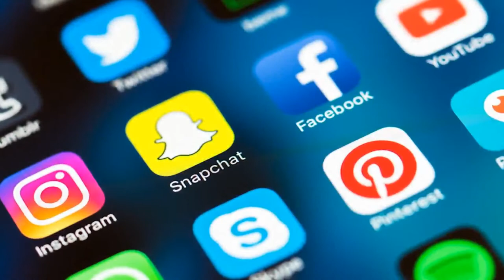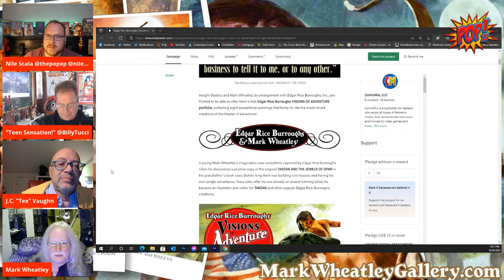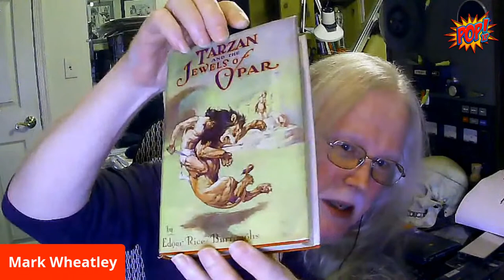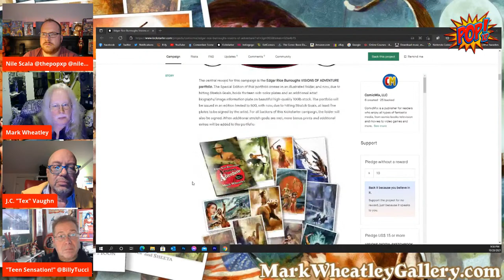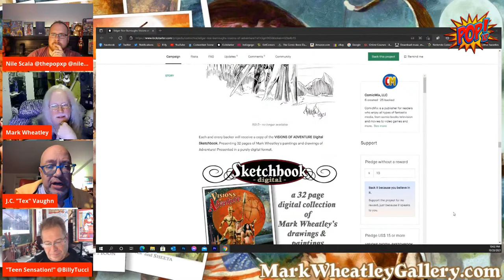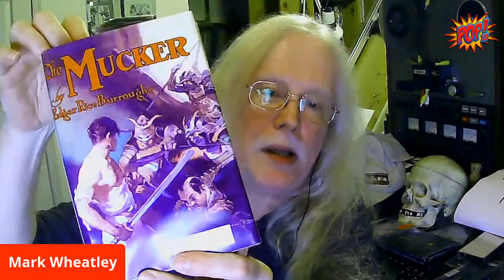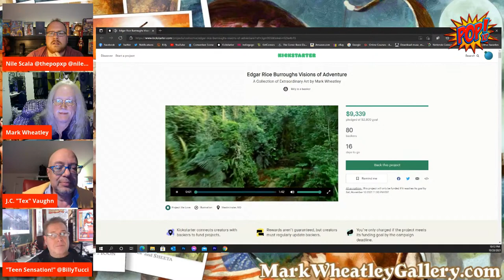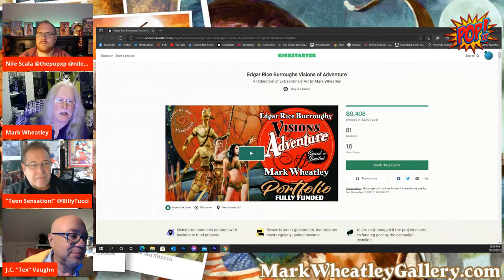BACK IT TONIGHT! with Mark Wheatley talking Edgar Rice Burroughs Visions of Adventure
Join Nile and Billy as they welcome Mark Wheatley back to the show to talk about his latest KICKSTARTER, Edgar Rice Burroughs Visions of Adventure!

Insight Studios and Mark Wheatley, by arrangement with Edgar Rice Burroughs, Inc., are thrilled to be able to offer Mark’s first Edgar Rice Burroughs VISIONS OF ADVENTURE portfolio, collecting eight exceptional paintings that bring-to-life the much-loved creations of the Master of Adventure!

BACK ADAM LAWSONS KIDS AND MONSTERS! on INDIEGOGO!